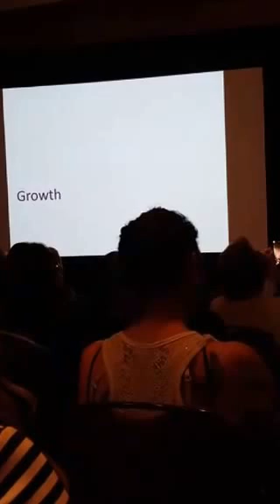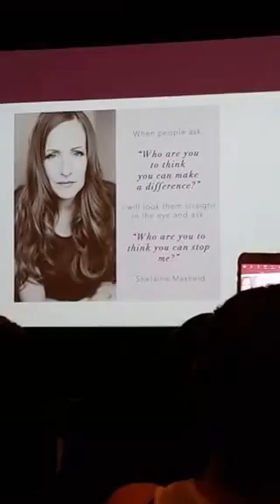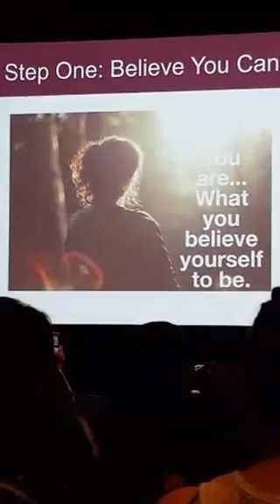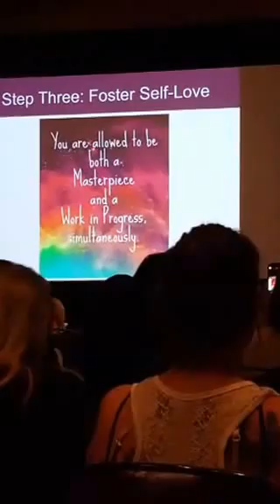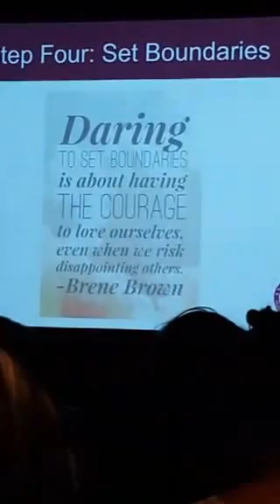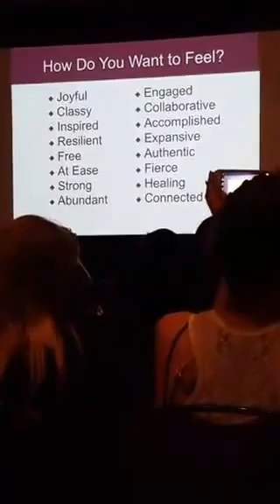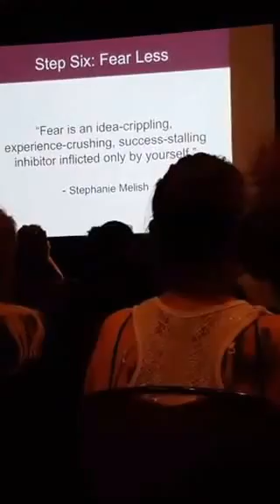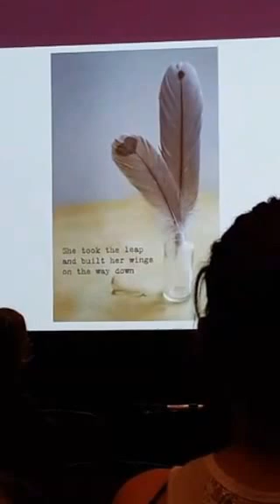Empower You Seattle - Chantelle Schreyer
Brave New World: A Y Girls Journey